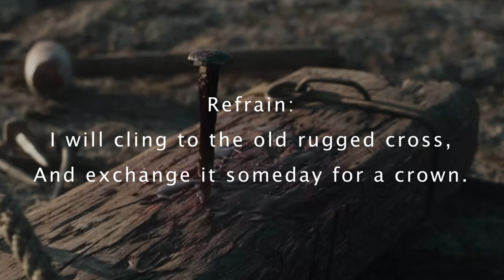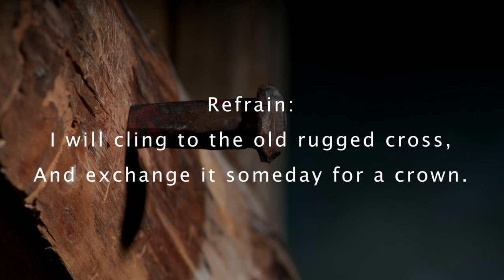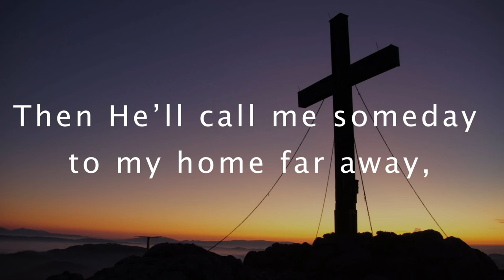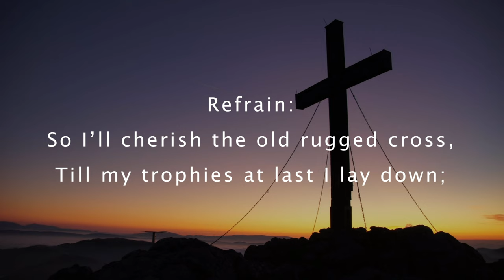The Old Rugged Cross - Hymn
Refrain:
And exchange it someday for a crown.

In that old rugged cross, stained with blood so divine,

Then He’ll call me someday to my home far away,

"The Old Rugged Cross" is a popular Christian hymn that has been sung and cherished by many people for over a century. Here is some information about this hymn:

**1. History:**
   - The hymn was written by George Bennard, an American Methodist evangelist and songwriter.
   - George Bennard composed the lyrics in 1913 and wrote the music in 1915.
   - He was inspired to write the song during a revival meeting in Albion, Michigan. The message of the cross and the idea of bearing one's cross for Christ moved him deeply.

**2. Lyrics:**
   - The lyrics of the hymn reflect on the significance of the cross of Jesus Christ, its redemptive power, and the idea of enduring suffering for the sake of salvation.
   - The opening verse begins with the lines: "On a hill far away, stood an old rugged cross, the emblem of suff'ring and shame..."

**3. Music:**
   - The music for "The Old Rugged Cross" is relatively simple and has a slow, hymn-like melody that complements the reflective and reverent nature of the lyrics.

**4. Popularity:**
   - The hymn gained widespread popularity in the early 20th century and has remained a beloved classic in Christian hymnals.
   - Many renowned musicians and singers have recorded versions of this song.

**5. Significance:**
   - "The Old Rugged Cross" is a hymn that focuses on the central theme of Christianity—the crucifixion of Jesus Christ and the hope of redemption through His sacrifice.

**6. Cultural Impact:**
   - The hymn has had a significant cultural impact and is often sung at church services, especially during Good Friday and Easter, as well as at funerals.
   - It has been covered by various artists in different musical styles, making it a cross-genre classic.

**7. Legacy:**
   - The hymn's enduring popularity and message of salvation through the cross have made it a staple in the Christian worship tradition.

"The Old Rugged Cross" remains a timeless hymn that continues to inspire and move people with its message of faith and salvation through the cross of Jesus Christ. It's a powerful reminder of the core beliefs of Christianity and the redemptive power of Christ's sacrifice.